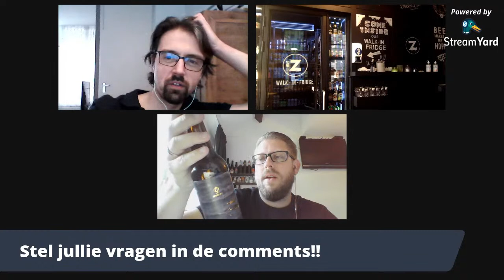Bierpraat met Cafe De Zwaan (Maastricht) en The Dutchbeercollective